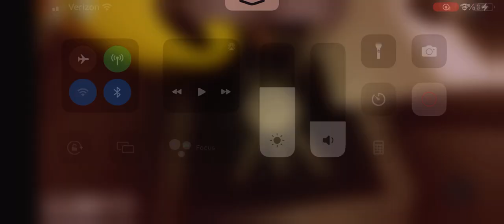Regretevator gameplay with friends